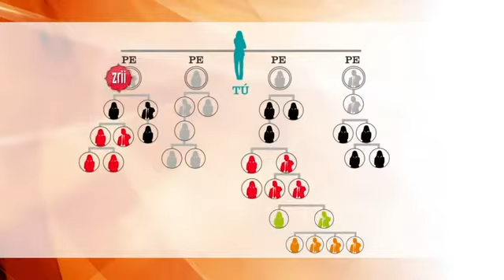Zrii - Nuevo Plan de Prosperidad [Ejecutivo Independiente]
Zrinergia Sistema de Negocios